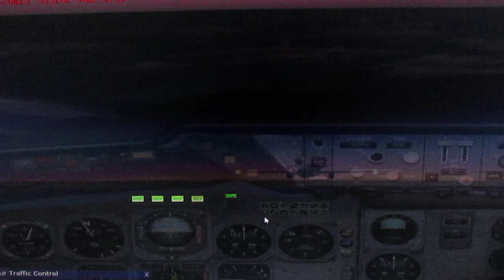VARIG DC-10 FROM JOHANNESBURG TO BANGKOK AS RG828 Rio-SP-Johannesburg-Bangkok-Hong Kong